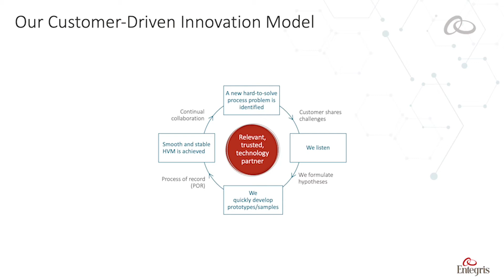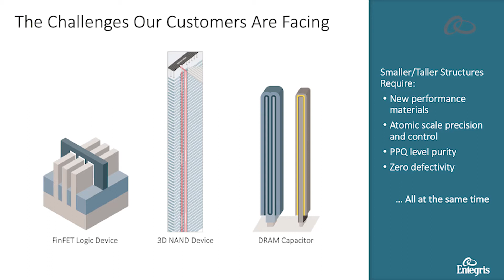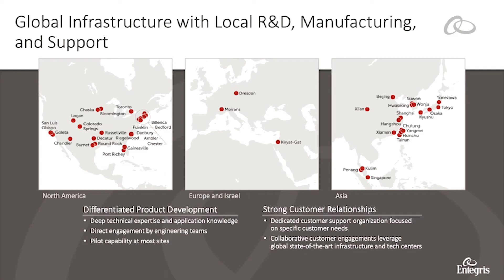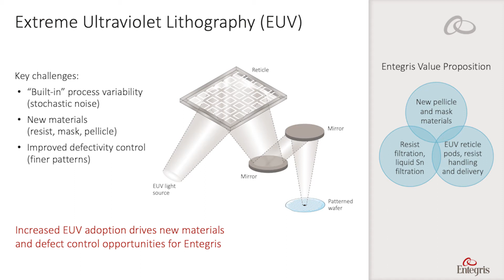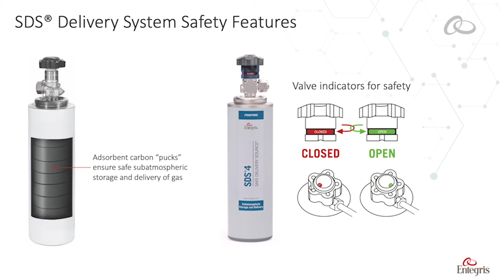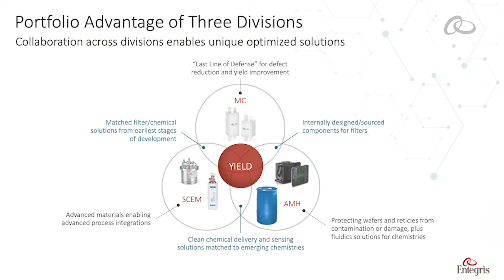Stuart Tison, SVP of Entegris’ SCEM Division on High Performance and High Purity Materials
Entegris’ Specialty Chemicals and Engineered Materials Division delivers solutions for leading semiconductor manufacturers that improve the performance and reliability of their devices. SVP Stuart Tison discusses the three key factors that contribute to SCEM’s success when working with customers to achieve end-to-end materials purity as device structures become smaller and more complex. Runtime: 06:15